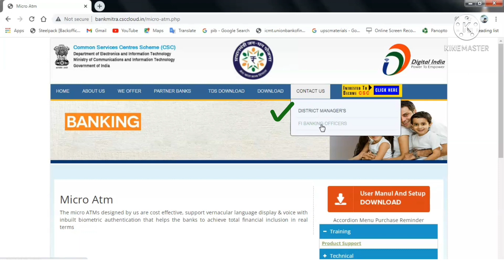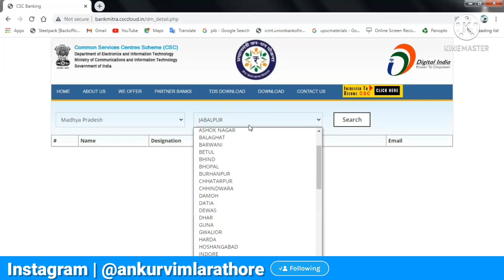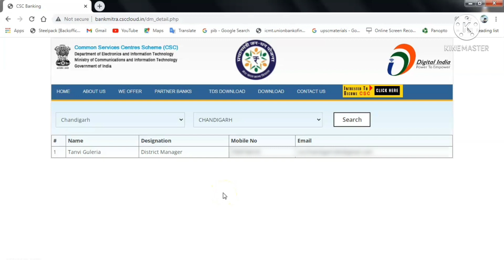CSC DM Contact Number Kaise Nikale | CSC DM Contact Details|How To Find CSC DM Contact Number